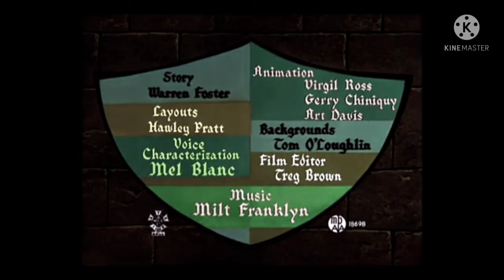Knighty Knight Bugs (1989) Opening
Credit to MM46

Original Date: August 23rd, 1989